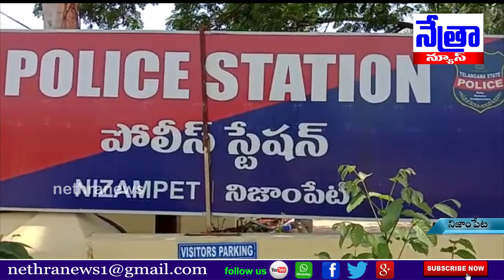నిజాంపేట మండల కేంద్రంలోని స్థానిక పోలీస్ స్టేషన్ లో తూప్రాన్ డి ఎస్ పి కిరణ్ కుమార్ ఆకస్మిక తనిఖీ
|| Nethra News || నిజాంపేట మండల కేంద్రం ।।